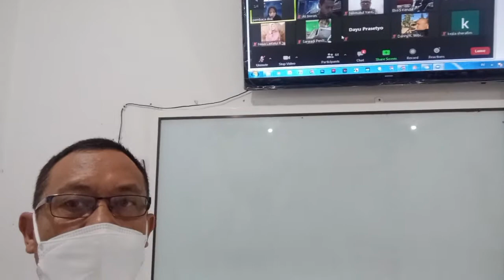workshop "Aplikasi Digital Diplomasi"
Universitas Stekom Ungaran jumlah Mhs :0 di Hari ke 7